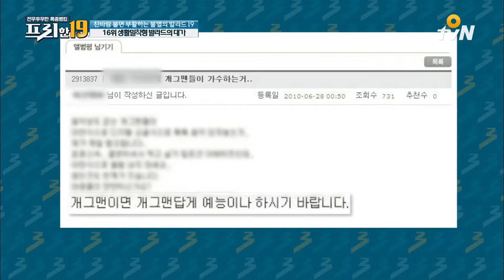free19 [불멸의발라드] 찌질남(?) 계의 갑 of 갑, 윤종신! 161010 EP.23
프리한 19
매주 (월) 오후 4시/밤 12시 15분 O tvN 방송